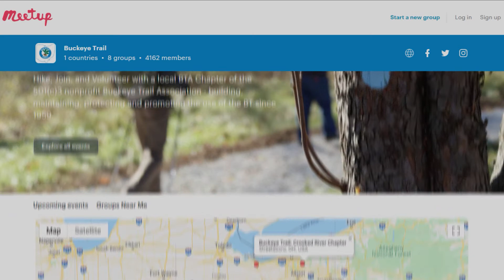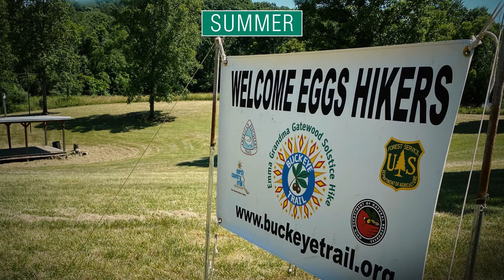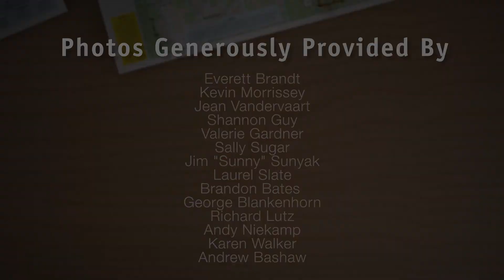The Buckeye Trail - 101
Two by six inch blue blazes serve as simple beacons leading us for over 1,400 miles from Lake Erie to the Ohio River all around Ohio and back again. These thousands of blazes have been the starting point for millions of people’s adventures of hiking, joining, and volunteering on the Buckeye Trail. The Buckeye Trail is many things to many people.

For some the Buckeye Trail is their very first outdoor adventure in a new parent’s sling or backpack carrier on a nature trail. It’s the people whom we meet when we step out of our comfort zone to attend a Buckeye Trail Chapter hike. For others the Buckeye Trail is the act of giving back by building and maintaining trail and feeling good about it.

The Buckeye Trail is many things to many people. What does the Buckeye Trail mean to you?

BTA MISSION: The Buckeye Trail Association is the leader in building, maintaining, protecting and promoting use of Ohio's longest scenic hiking trail for our citizens, communities and partners. We provide outdoor recreation, opportunities to volunteer, education, access to the varied resources of Ohio and local economic benefits.

BTA VISION: The Buckeye Trail, Ohio's State Scenic Trail, is a sustainable hiking trail that provides a safe and unique experience throughout the state reflecting the diverse resources, people and stories of Ohio. The trail is a dedicated, recognized and protected route developed and maintained by the Buckeye Trail Association, an organization reflective of the diversity of the trail. The Buckeye Trail Association works in close partnership with communities, organizations and agencies around Ohio creating a legacy for present and future generations.

Video made by Kevin Morrissey